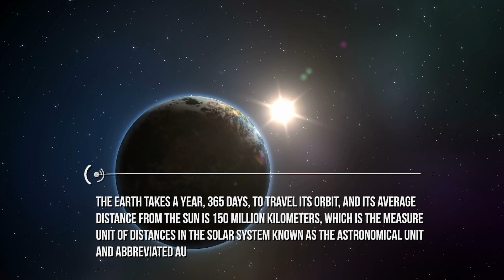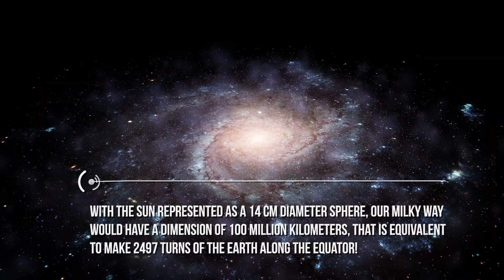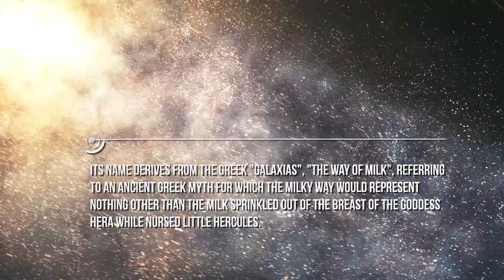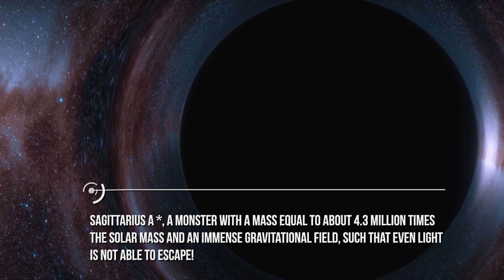What Is Our Place In The Milky Way?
What is our place in the Milky Way? And our place in the Universe? In ancient times, many people had the idea our planet Earth to be at the centre of the Universe, as stated by Aristotle and Ptolomeus in their ptolemaic – aristotelic concept of universe: according to this model, Earth is at the center of the universe and all the other celestial bodies orbit around it. Today lots of people think the same. But is this really the case? To answer this question, let’s try to to a travel in the universe, through space and time; we will start our travel from our planet to reach, in the end, the extreme boundaries of the universe.
During the 1600s, Galileo Galilei, the famous Italian astronomer, was one of the first people, during modern age, to have some doubts about the geocentric model of universe: thanks to telescopic observations, he was able to demonstrate our Earth is not at the rotation centre of planets and the Sun, but really it is the Sun itself. Moreover, observing planet Jupiter, he discovered that the giant planet is the rotation center for its moons. So, Galileo became aware that the center of the Solar System was the Sun, not the Earth!

The Solar System is made by a star, the Sun, eight planets and different types of minor celestial bodies, like comets, asteroids and dwarf planets.
Well, the Earth isn’t at the center of the Solar System, maybe is the closest planet to our Sun? No it isn’t, because it is only the third planet from the Sun: the closest planet to our star is Mercury, followed by Venus and then Earth. The Earth moves around the Sun, our star, just like all the other celestial bodies in the Solar System do: this implies that the Sun, and not our planet, is the center of rotation of the Solar System! The Earth takes a year, 365 days, to travel its orbit, and its average distance from the Sun is 150 million kilometers, which is the measure unit of distances in the Solar System known as the astronomical unit and abbreviated AU. Why do we talk about average distance? Because the orbit traveled by the Earth around the Sun is not circular but elliptical, and this means that there will be an aphelion (i.e. the point of the Earth's orbit farthest from the Sun, just over 1 AU away from it) and a perihelion (the point of Earth's orbit closest to the Sun, just under 1 AU). An alternative way to define the astronomical unit passes through the light time, in particular we can say that the average distance Earth - Sun is equal to about 8 light minutes: this means that sunlight takes 8 minutes to arrive on Earth, so that the sunlight we see at a certain moment is not that of that moment but it is the sunlight which left from the Sun 8 minutes earlier! In other words: if the sun went out for example at 2.30 pm, we would only notice it at 2.38 pm! Or again: if you could travel aboard the Star Wars Millennium Falcon it would take you only 8 minutes to travel from the Sun to the Earth (when in reality it takes a few years). To give a more concrete idea of the dimensions of the Solar System: if the Sun were a sphere with a diameter of 14 cm, Pluto would be at 700 m from the Sun, like seven regular soccer fields!

The nearest celestial body to Earth is the Moon, our satellite: to reach it you should take three days off! It’s the same time taken by Apollo astronauts to cover the distance of nearly 400 thousand kilometers that separate Moon and Earth. But if you had Star Trek Enterprise, and travel at maximum curvature, you would only take less than 2 seconds to reach the Moon!

Credits: Ron Miller
Credits: Nasa/Shutterstock/Storyblocks/Elon Musk/SpaceX/ESA
Credits: Flickr
Credits: ESO

Video Chapters:
00:00 Introduction
00:48 Galileo
03:21 Solar System
05:32 The Milky Way
08:42 The Black Hole